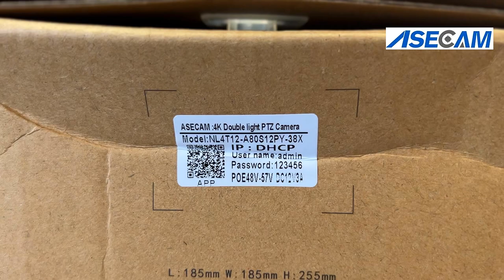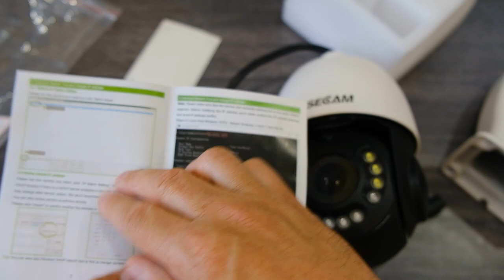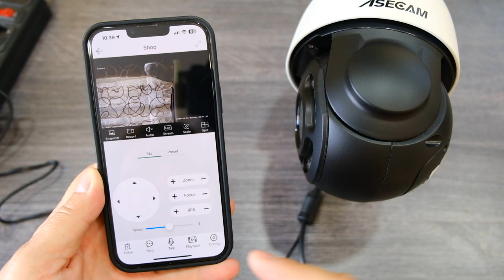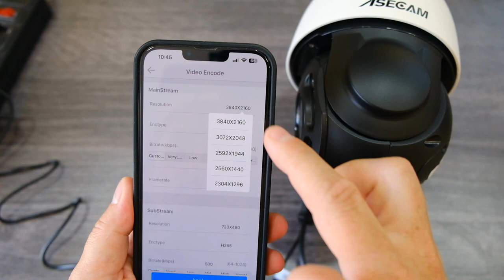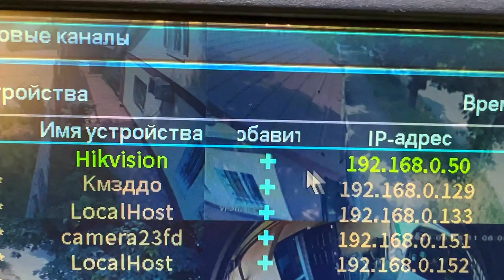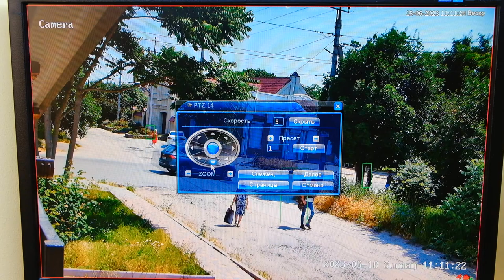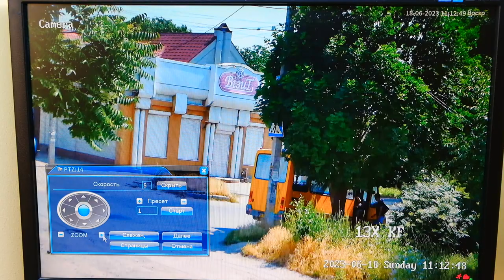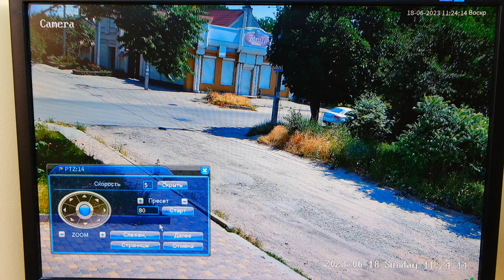Камера ASECAM которую ТЫ ИСКАЛ! Дальнобойная со слежением за НЕДОРОГО!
Реклама АЛИБАБА.КОМ (РУ) ИНН 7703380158
Такая же только + лед светодиоды на борту POE без вай фай черная
Камера в Украине пишите в комментарии кому нужна.
Камера с ДВУМЯ обьективами и гибридным ЗУОМОМ по ссылке со скидкой
Камера с ЛЕД прожекторами и слежением (ССЫЛКИ ОТКРЫВАЮТСЯ С ЗАДЕРЖКОЙ)